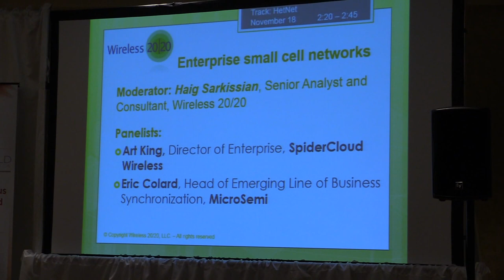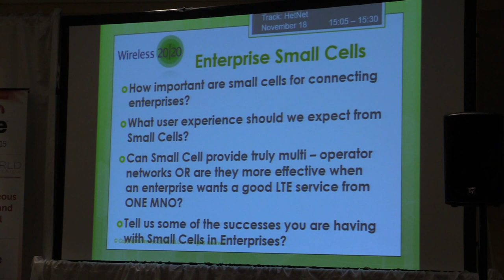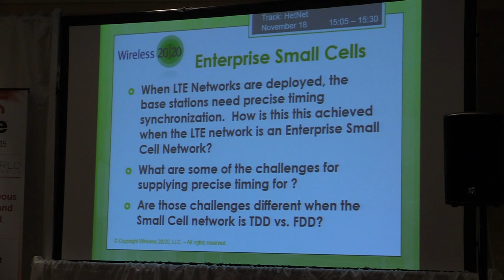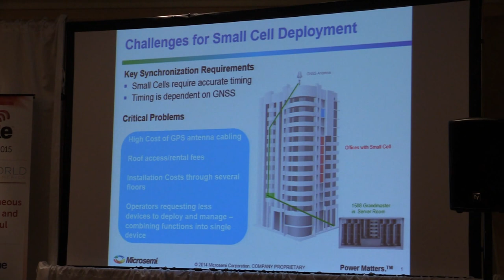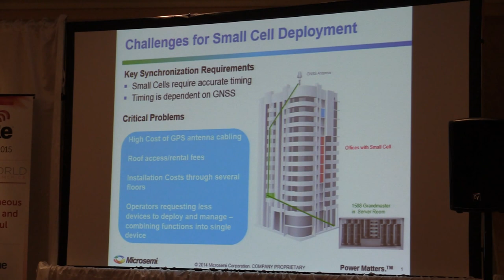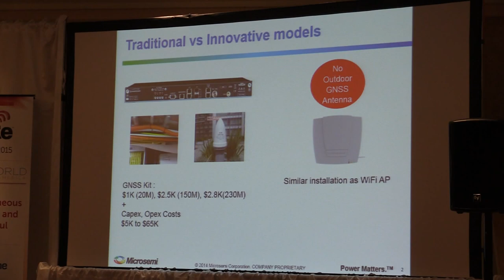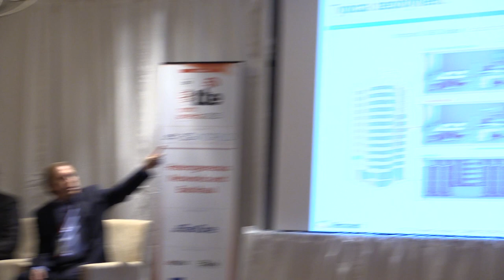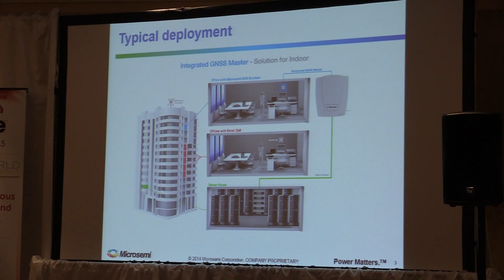LTENA: Enterprise small cell networks panel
Moderator Haig Sarkissian, Principal Consultant ar Wireless 20/20 and panellists Deepak Parikh, Principal at PrimeTel Solutions; Art King, Director of Enterprise at SpiderCloud Wireless and Eric Colard, Head of Emerging Line of Business and Synchronization Business Unit at MicroSemi discuss the importance of facilitating LTE services for enterprises, security challenges, device management strategies and applications for work-devices and more.